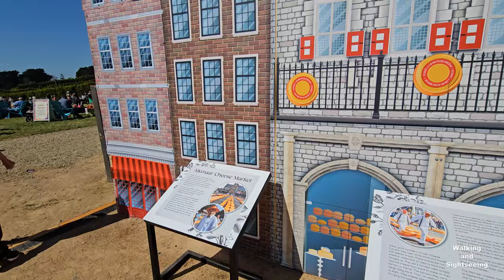TESSELAAR TULIP FESTIVAL 2023 WALKING TOUR MORE THAN A MILLION TULIPS MELBOURNE VICTORIA AUSTRALIA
Walking tour through more than a million beautiful different coloured tulips at the Tesselaar Tulip Festival 2023 - Yarra Valley - Dandenong Ranges - Melbourne - Victoria - Australia.

TESSELAAR TUPIL FESTIVAL
The Tesselaar Tulip Festival began in 1954 and has since grown to become one of Victoria’s most iconic tourist attractions. Set on a 25-acre working farm in the picturesque Dandenong Ranges, it offers a visually breathtaking sight over one million spring flowers in bloom. The fields burst into colour each September and include over 130 different varieties of tulips alone.
Tulips are the stars of the show but there is also live entertainment, daily activities, market stalls and culinary delights from around the globe.

Enjoy the Dutch costumes, tractor rides, pick your own tulip patch, replica windmills, sculpture exhibit, souvenir shops and more. With a kaleidoscope of colour in the fields along with the adjacent show gardens there are endless photo opportunities for visitors. Bring a picnic to enjoy in the gardens or indulge in local produce. This is a unique experience found nowhere else in Victoria.
The festival runs for just four weeks Mid-September to Mid-October. 10 am until 5 pm.
Dogs on lead welcome. Free off street car and bus parking.

Fields of spring bulbs
Well over a million spring flowering bulbs are on show throughout the festival. We have live entertainment on stage every day for you to enjoy, including music and performances. You can wander around the gardens, indulge in traditional Dutch foods and other treats. There is more than a touch of Dutch, you could visit our Clog Shop and try some on, see the biggest clog in the world (and climb in for a photo). You can find treasures in our souvenir and market stalls. See beautiful garden displays, take a Tulip Tractor ride, see farm displays, visit our Fairy Garden, complete a treasure hunt and so much more.

THE YARRA VALLEY
The Yarra Valley is the region surrounding the Yarra River in Victoria, Australia. The river originates approximately 240 km (150 mi) east of the Melbourne central business district and flows towards it and out into Port Phillip Bay. The name Yarra Valley is used in reference to the upper regions surrounding the Yarra River and generally does not encompass the lower regions including the city and suburban areas, where the topography flattens out, or the upper reaches which are in inaccessible bushland. Included in the Yarra Valley is the sub-region of the Upper Yarra Valley which encompasses the towns of the former Shire of Upper Yarra in the catchment area upstream of and including Woori Yallock. The Yarra Valley is a popular day-trip and tourist area, featuring a range of natural features and agricultural produce, as well as the Lilydale to Warburton Rail Trail.